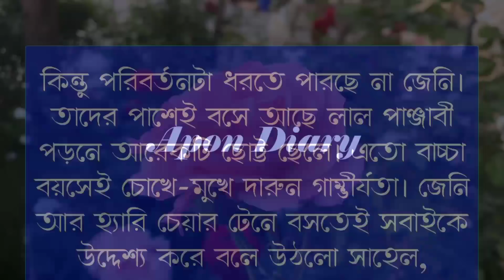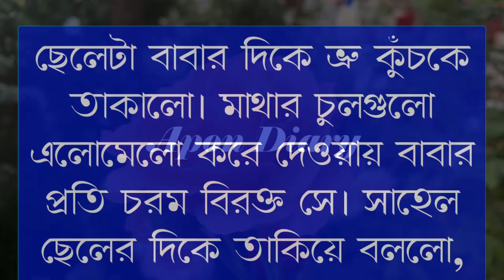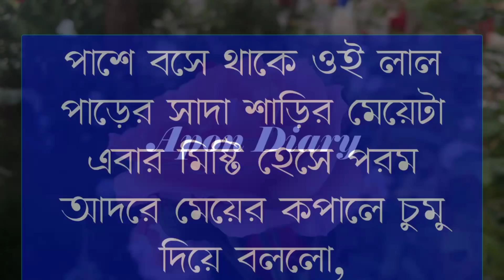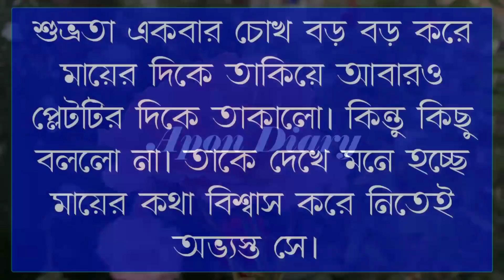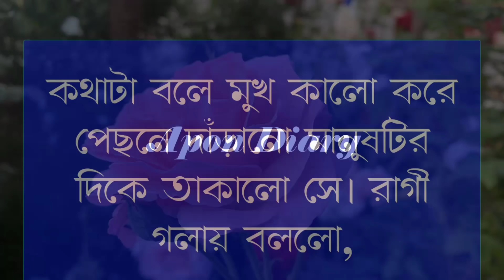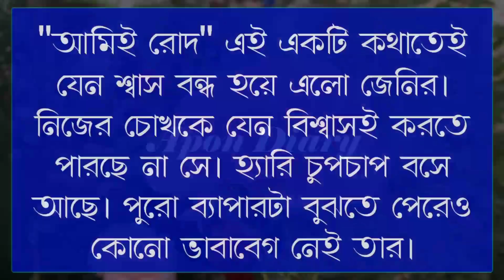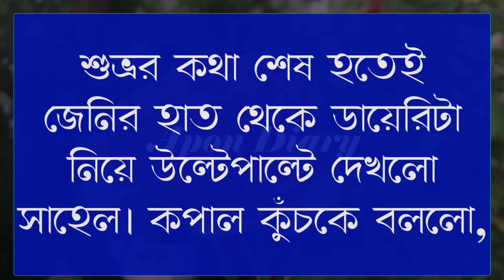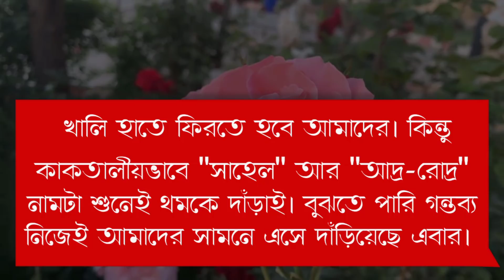বোঝেনা সে বোঝেনা || Vilen of the Vilen || Part:- 51|| Voice:- Samim&shonlika&Tamim